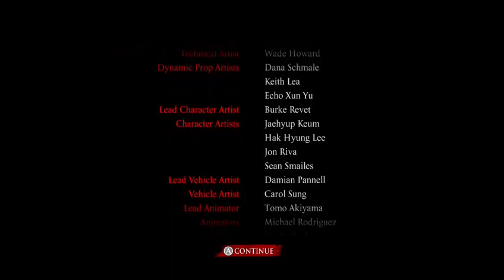Dead Rising 3 Untold Stories: Hunter